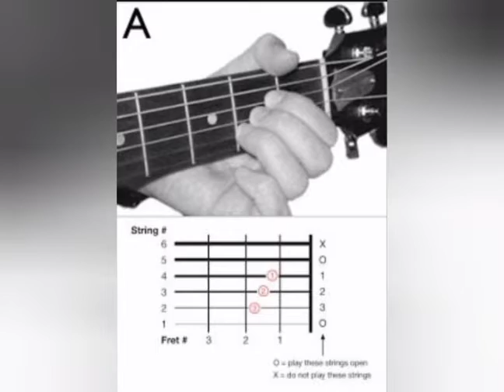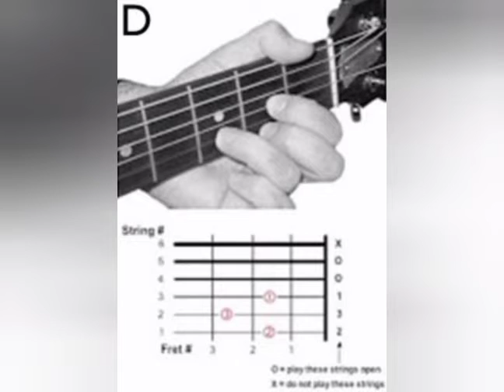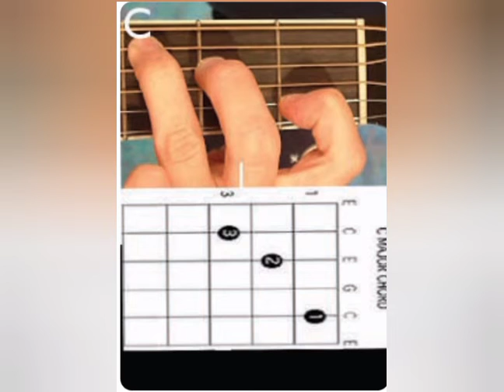cara belajar gitar pemula